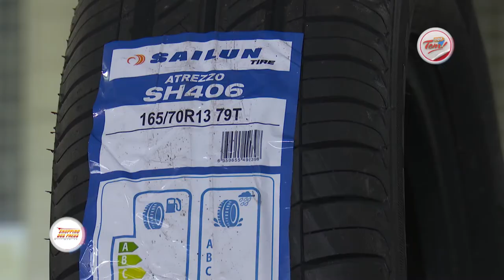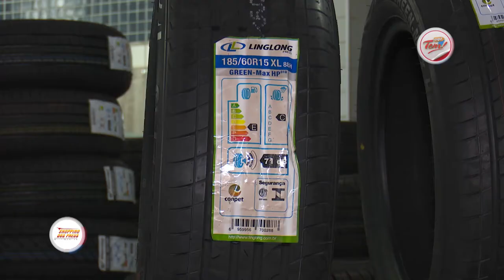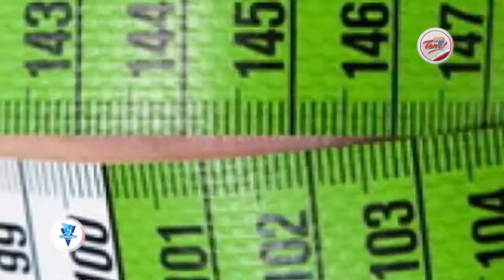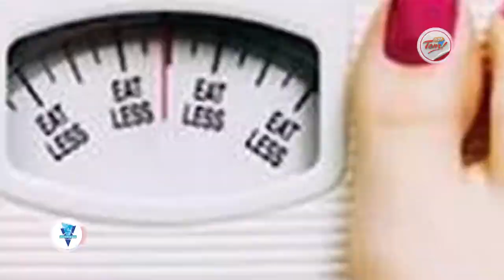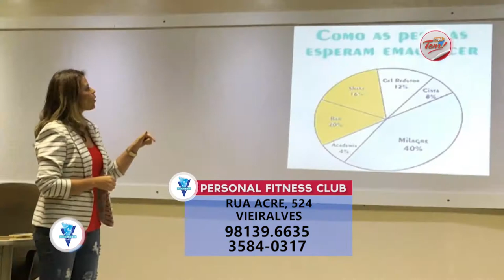Programa Aqui Tem - 31 03 2018 (02º Bloco)